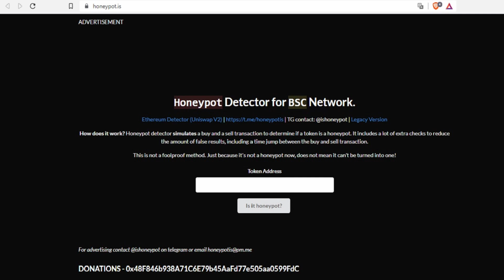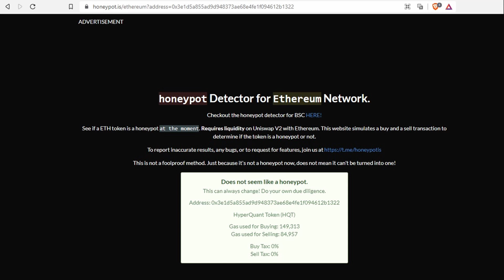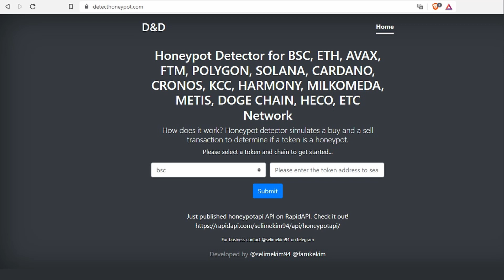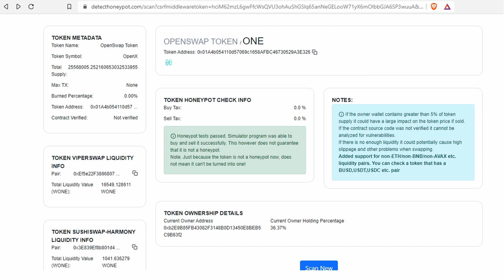3 sites pour éviter les honeypots, les tax tokens, les tokens sans liquidité...